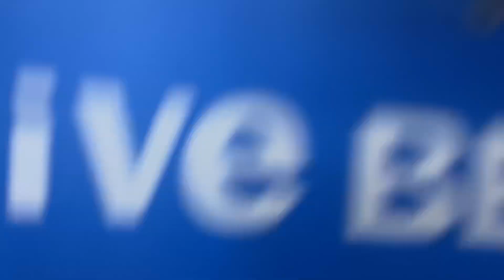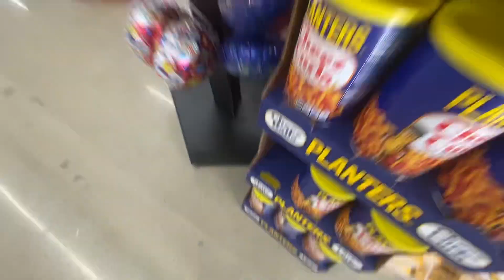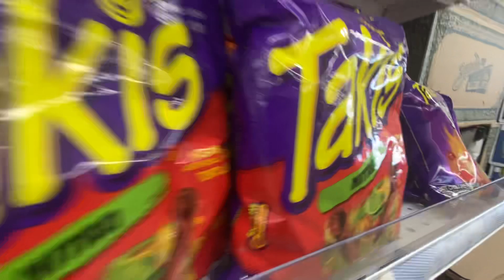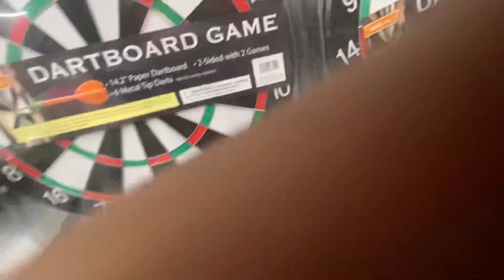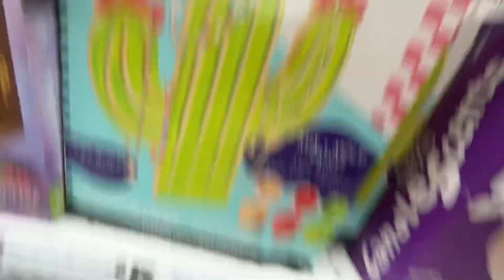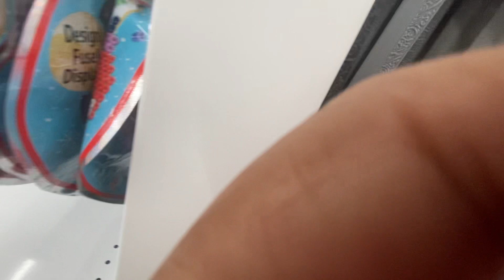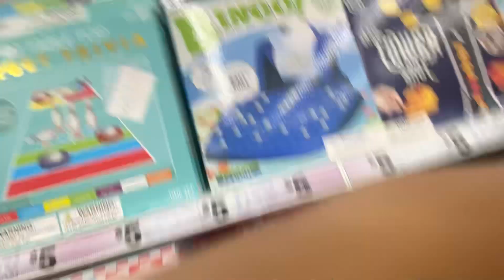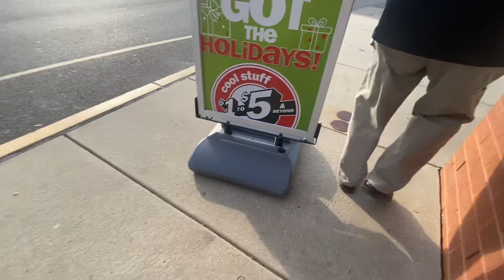Kiyan Vlogging At The New 5 Below Before The Holidays 🎱 Where’s The New Light Up Pool Tables?